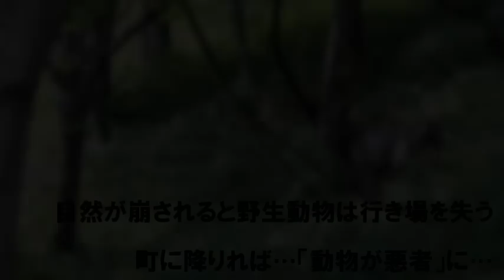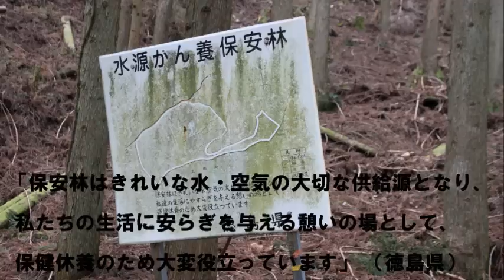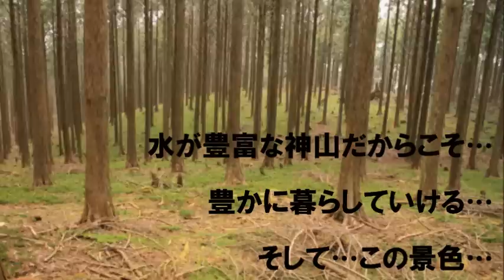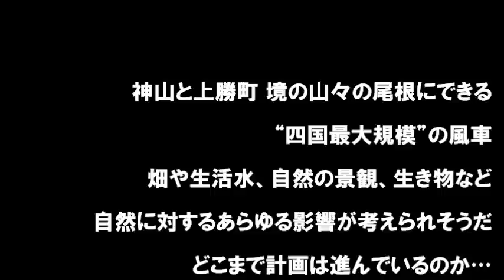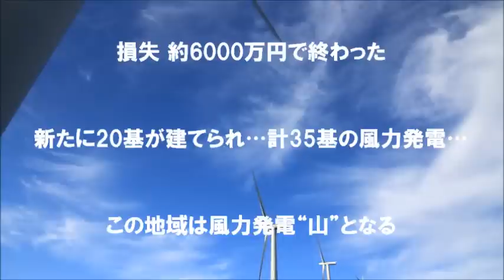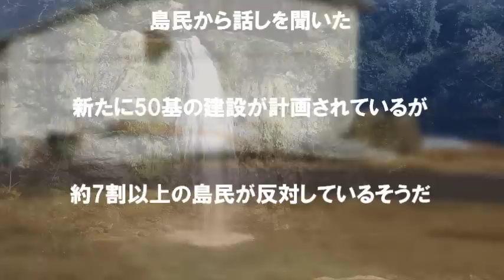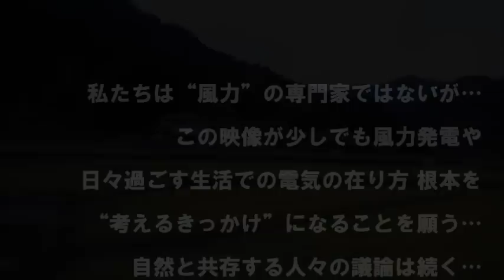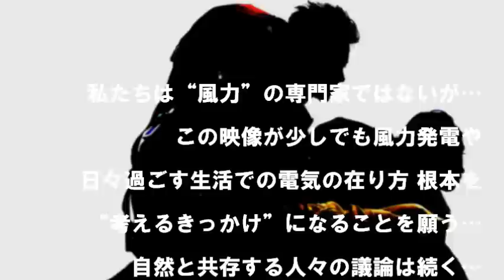田舎のライフスタイルin神山町 編 第1話 自然と共存する人たちと風力発電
※一部補足ですが、宇久島の風車はようやく撤廃されたそうです。
田舎バックパッカー、徳島県神山町へ行く...
自然と共存する人々の生活は今度どうなるのだろうか...山の自然を普段の生活で必要とする人々...

先日、ある田舎... 徳島県 神山町に行ってきた。平成30年（2018年）までに、高さ最大150メートルの風車（風力発電）20基が、神山町（かみやまちょう）・上勝町（かみかつちょう）・佐那河内村（さなごうちそん）の境にある山の尾根に建設される予定となっている... しかし、そこには、山から水をひくなど、普段の生活で山を活用して自然と共存する人々が住んでいる...今年（2012年）7月に導入される再生可能エネルギーを電力会社が全量買い取る制度「固定価格買取制度」が関係しているのだろうか...風力発電ってエコなのだろうか...そもそも新たなエネルギー施設が必要なのだろうか...そこまで急いで経済を発展させなければいけないのだろうか...日々の生活で無駄が多くないだろうか. とそんな疑問が頭をよぎる。

神山町・上勝町・佐那河内村の山の尾根に...本当に風力発電は必要なのだろうか...日々過ごす生活での電気の在り方や生活スタイルの"根本"を考えさせられる内容となっていると思う。